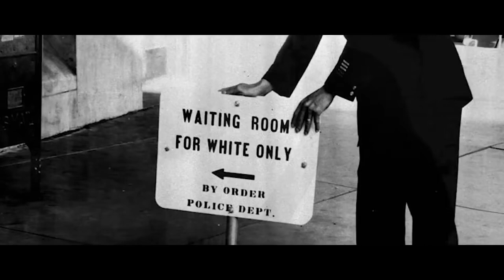Waterman - Official Trailer (2022) Jason Mamoa, Kelly Slater | Duke Paoa Kahanamoku Documentary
Watch the trailer for Waterman, the upcoming documentary about five-time Olympic medalist and native Hawaiian Duke Paoa Kahanamoku. It explores his journey and legacy as a legendary swimmer, trailblazer, and father of modern-day surfing. The documentary is narrated by Jason Mamoa and features interviews with Kelly Slater, Carissa Moore, Jack Johnson, Duane DeSoto, and Laird Hamilton.

Waterman, directed by Isaac Halasima, opens in theaters on April 1, 2022.